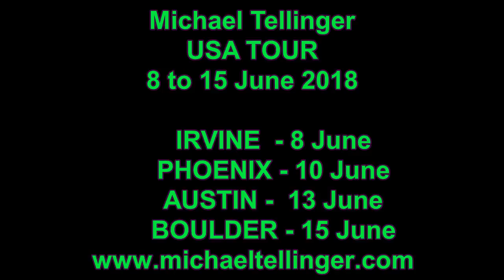Michael Tellinger 2018 USA TOUR Info 1-15 June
Michael Tellinger USA Tour 1-15 June 2018
Convergence of Origins, Science, Spirituality and Consciousness
PRESENTATION OUTLINE
Connecting the dots from the ancient past to make sense of the insane world we live in today

• The Lost Civilisation of Southern Africa
• The Largest Collection of Stone Ruins on Earth
• Origins of Humankind
• Fossils of Giants and Extinct Creatures
• Adam’s Calendar and the Stone Circles
• Gold Mining Empire of The Anunnaki
• Advanced Technology of the Ancients
• Nature of Reality – Sound and Cymatics
• Sound as a Source of Energy – Free Energy
• The Particle Physics Agenda
• The Rise of Consciousness Today
• Exposing The Banking & Corporate Fraud
• What do we do when the global economy collapses
• UBUNTU Contributionism – A world FREE of money
• Convergence of Science – Spirituality and Consciousness

This is a three-hour presentation in THREE sections:

1. Vanished civilisations of Southern Africa - Gold Mining Empire of the Anunnaki – Fossils of Giants and Extinct creatures.
Discover the largest collection of ancient stone ruins found on Earth to date in South Africa and Zimbabwe dating back over 300,000 years. More than 10 million stone ruins and 500 thousand square kilometres of agricultural terraces - The stone circles and Adam’s Calendar – Discover their ancient advanced technology – tools and artefacts - stones that ring like bells – giant energy generating grid – Evidence of ancient Gold Mining and Anunnaki presence in this part of the world –  AND the NEW discovery of fossils of giants and extinct creatures around the stone circles.
2. Advanced technology of the past - Sound - Resonance - Magnetism - The Particle Physics Agenda - True nature of our reality
What have we learned from the ancient technology - Discover the lies of modern science - Find out how these ancients used sound and resonance as tools and technology – How is sound and Magnetism connected to electricity - cone shaped tools of the past and present - and torus stones – toroidal fields – acoustic levitation – SASER beam technology – Electronic measurements in the ruins and Adam’s Calendar - sound frequencies and EM waves – ancient silicon based technology – How this impacts on our understanding of science and physics today – The particle physics agenda of the elite education system – transmutation – mud fossils and geological anomalies – Is the MATRIX real – Can we see it – Did the ancients know about it – Did they Create it?
3. UBUNTU Contributionism - Creating a world free of MONEY and enslavement – Success of the ONE SMALL TOWN strategy.
What are the true origins of money? – Who controls it - The socio-economic structure of the world is broken – It cannot be fixed – What are the solutions? How did we get into this mess? How do we transition from this insane slavery system to a new reality – filled with prosperity and abundance for all - Is it possible? Success of the UBUNTU Movement’s ONE SMALL TOWN – Can Change The World, strategy – Turning competition into cooperation and collaboration – new energy and a simple plan for a new social structure – free from all forms of slavery – allowing people to express their skills and talents for the benefit of everyone in their community and the world.